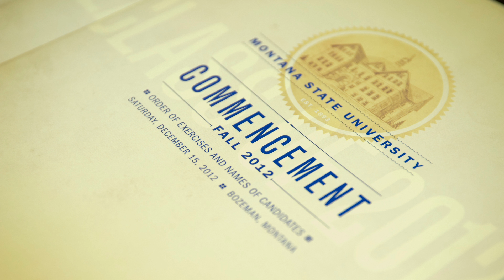Montana State University celebrates fall 2012 commencement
Montana State University celebrates its first fall 2012 commencement in over 50 years Saturday, December 15, 2012 in Bozeman.